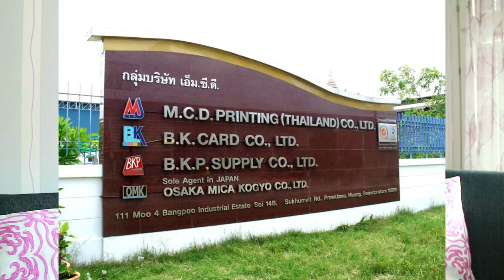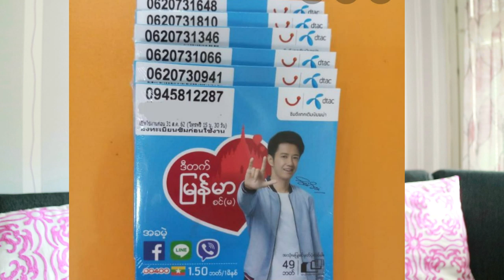โดนไล่ออกเพราะสาเหตุอะไร? ทำงานโรงงานเล่าแชร์ประสบการณ์